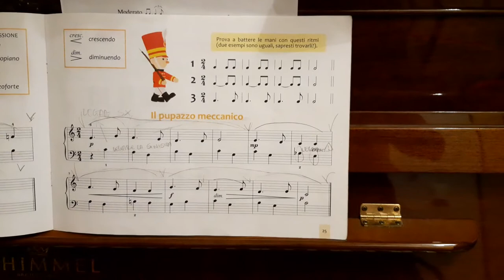Il pupazzo meccanico🎹